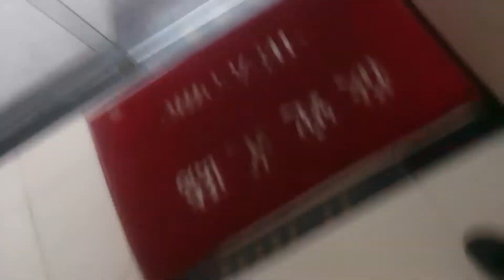成都打工仔的生活